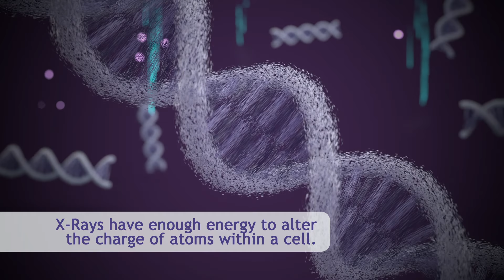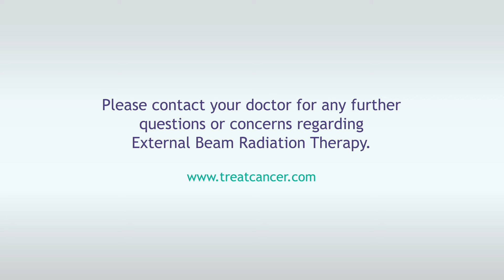What is External Beam Radiation Therapy? | SERO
Learn more about what radiation therapy is, and what to expect during treatment.

0:04 Diagnosed with Cancer
0:14 External Beam Radiation Therapy: How it Works
0:25 What to expect during radiation treatment
0:44 How does radiation therapy work?
1:05 How often do you need radiation therapy?
1:21 How long does radiation therapy last?
1:29 What to expect after Radiation Therapy

This video discusses what to expect before, during, and after radiation therapy treatments for cancer.